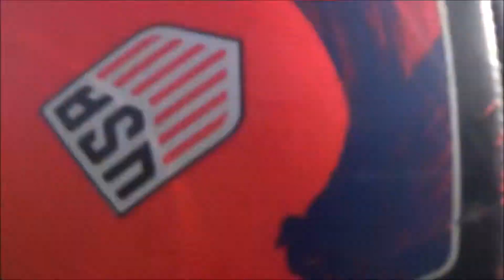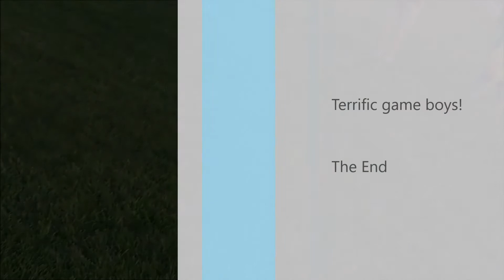ISC u8 outdoor soccer 20170427 edited